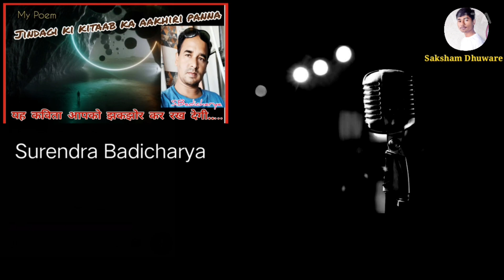1 K Subscribers Celebration || Thanks for 1000 Family Member ||Thank you ||Surendra Badicharya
You Tube Channel की दुनिया में पहला इन्तेहाँ होता है 1000 subscriber और 4000 घंटे Watch Time का | तो उसमें मुझे 1000 Subscriber वाली जीत आप लोगो ने दिलाई है जिसके लिए तहे दिल से आप लोगो को शुक्रिया । आपने और थोड़ा साथ दे दिया तो शायद जल्द ही बाकी बची जीत का हिस्सा भी हासिल हो जाये. | खैर बड़ी खुशी हुई 1000 लोगो की एक Family का हिस्सा बनकर. और साथी Youtubrs का पल पल हौसला देना भी दिल जीत गया. आज कि इस Video की रूपरेखा भी उन सभी लोगो ने मिलकर बनाई है. उन सभी दोस्तों के channel की link नीचे दे रहा हूँ आप उन्हें भी उतना ही सहयोग करें जितना कि आपने हमें किया है. शुक्रिया...💐💐💐

साथी Youtubers के channel की link.

And My Channels Link

Surendra Badicharya & Co. (our Channel)